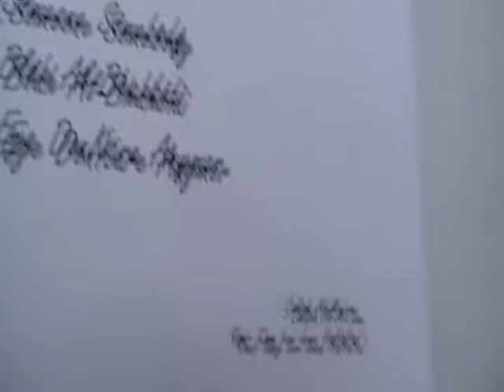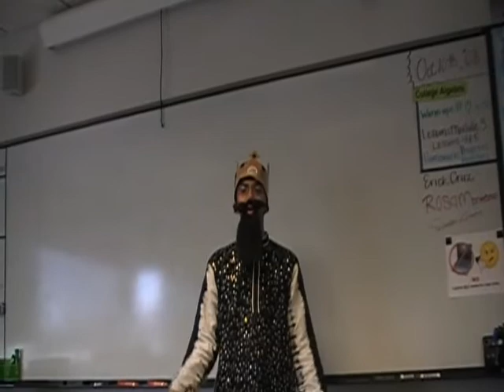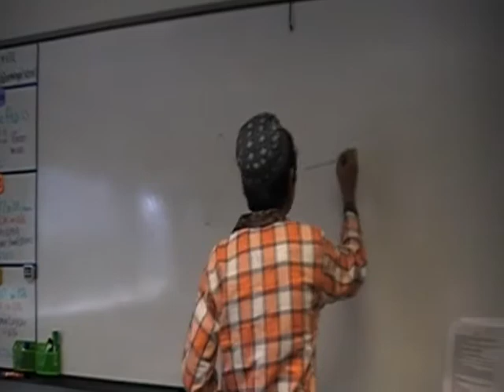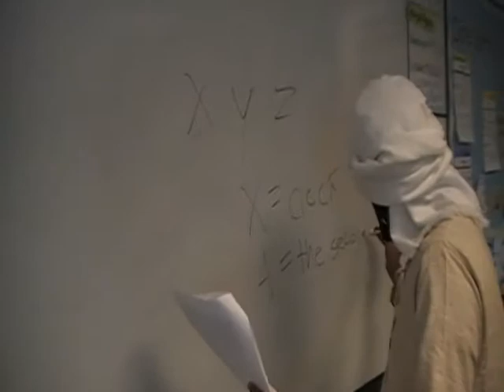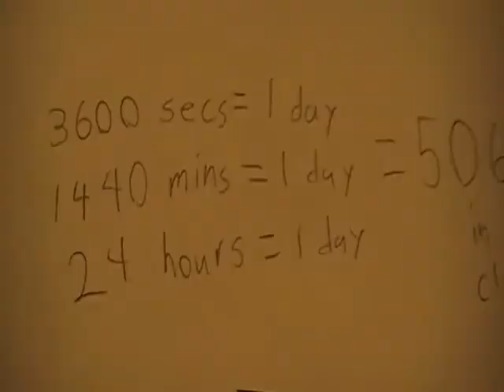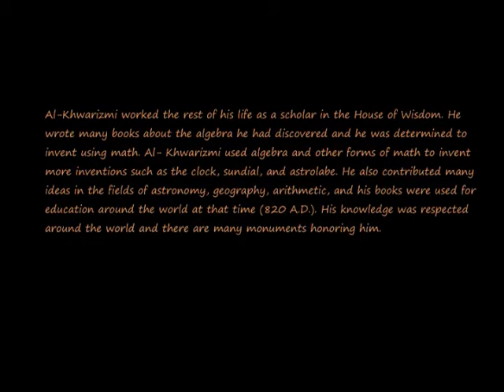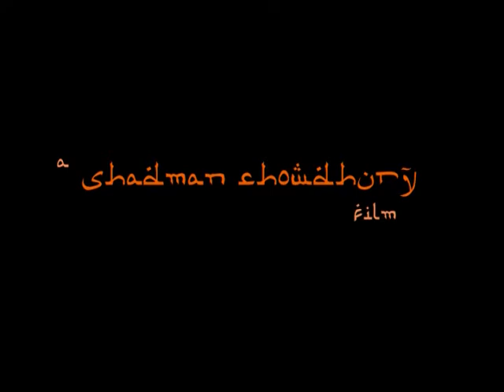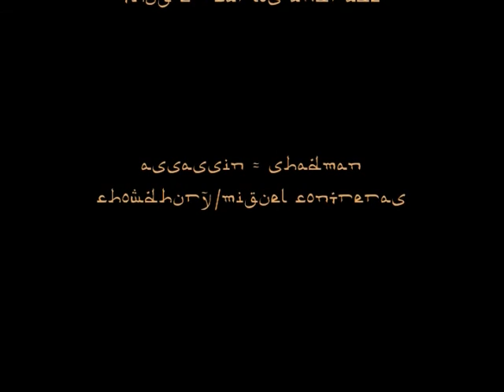The Khwarizmi Conspiracy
Freshman Math Project.